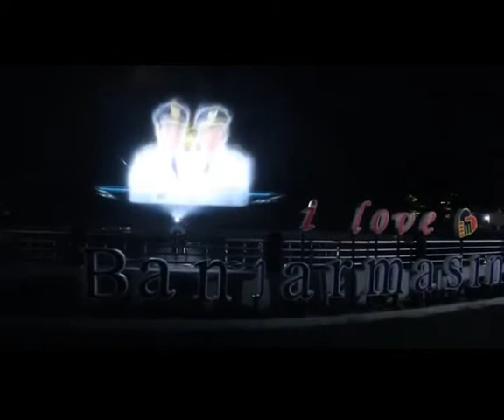Air Mancur Menari di Taman Kamboja || Wisata di Banjarmasin || Amazing Dancing Fountain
Terletak di jalan kamboja kota Banjarmasin - Kalimantan Selatan (South Borneo), Cilla berkesempatan pulang mudik ke kampung halaman ayah dan bertemu dengan nini kalimantan.
Moment Ramadhan 1 Juni 2019

Medley:
Galuh Banjar (Intro)
JEF - Ayo ke Banjarmasin (Opening)
JEF - Kayuh Baimbai